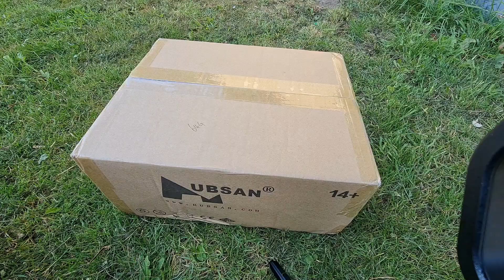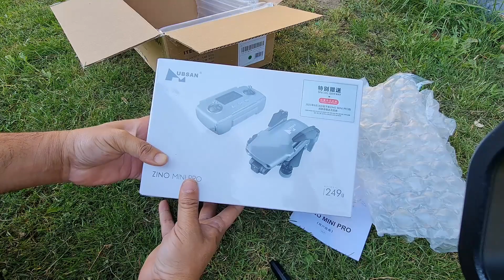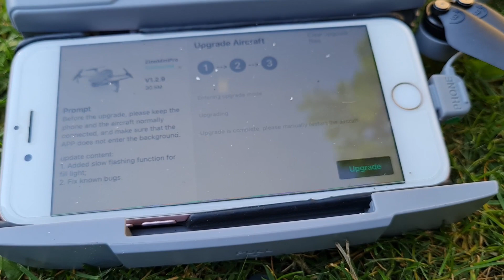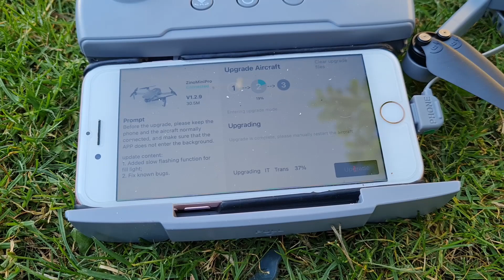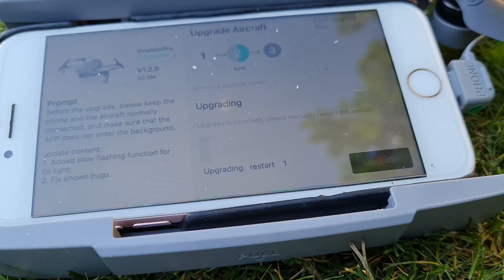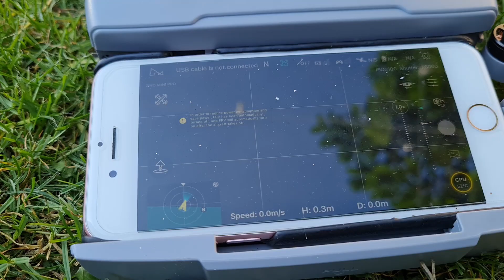2021 New Hubsan Zino Mini Pro 64gb Unboxing, Firmware Upgrade & First Flight update Review